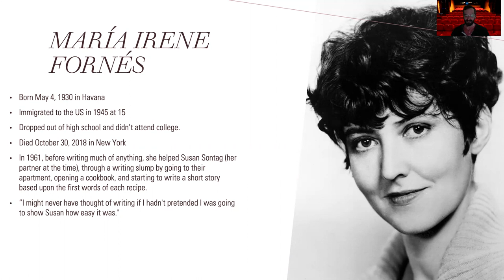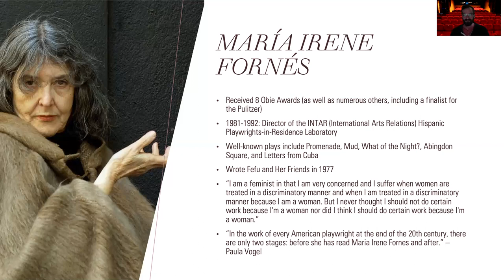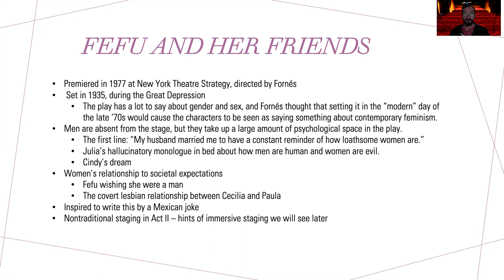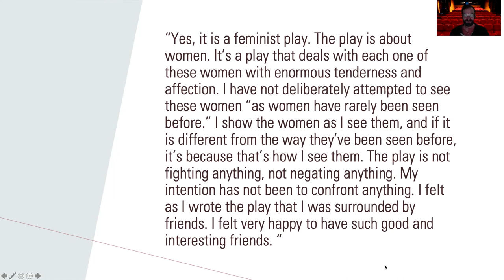Fefu and Her Friends